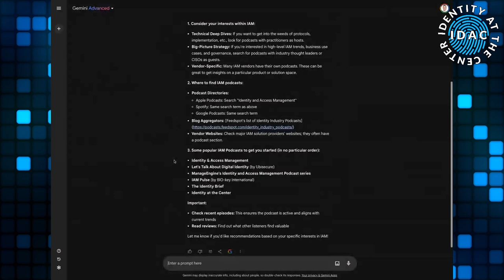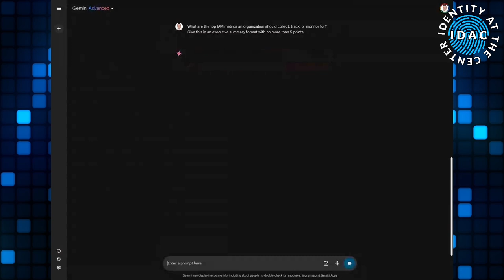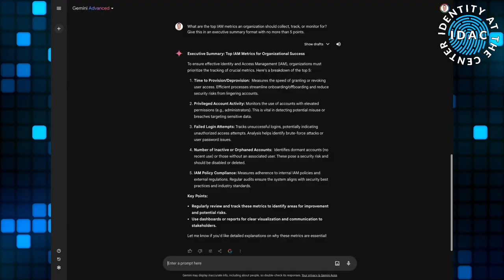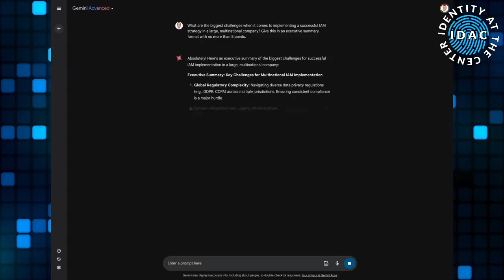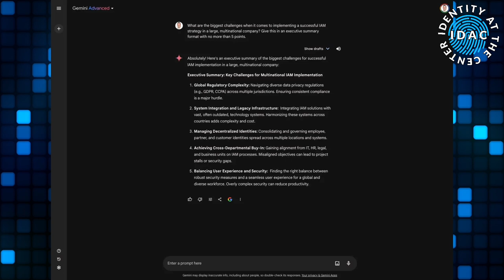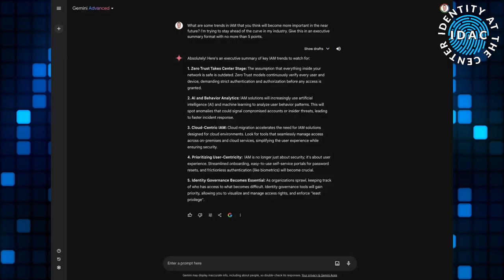#277 - IDAC & AI Answer Listener Questions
In this episode, hosts Jim and Jeff reached a major milestone with 300,000 downloads. They took the opportunity to answer mailbag questions using AI, providing their own critique of the AI responses. Questions ranged from key IAM metrics for organizations to track, challenges of implementing IAM strategies in large multinational companies, and upcoming trends in the IAM sector. The hosts also posed a fun question: Would you rather have the ability to teleport or the ability to read minds? Tune in for their answers and more!

Attending the European Identity and Cloud Conference in Berlin?

🔑 Episode Keywords